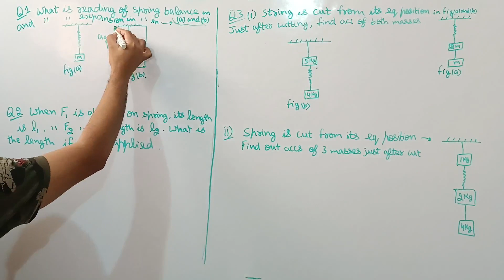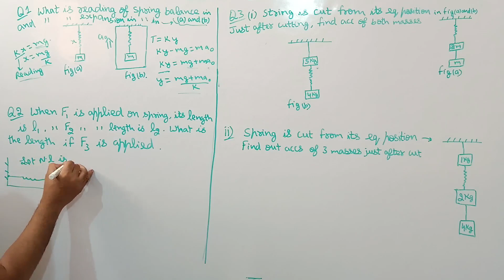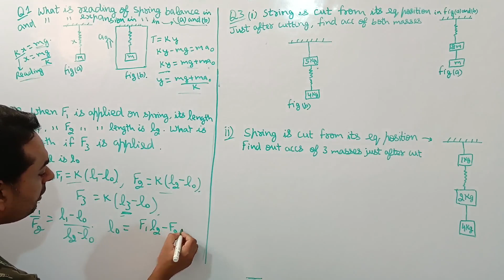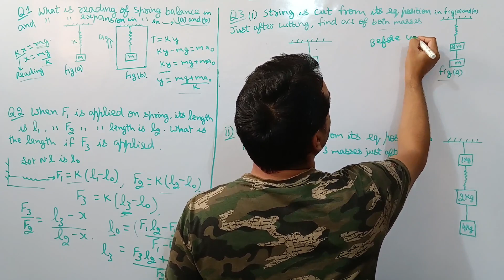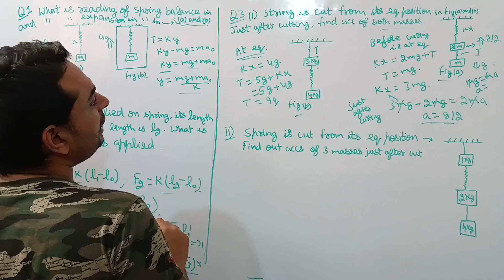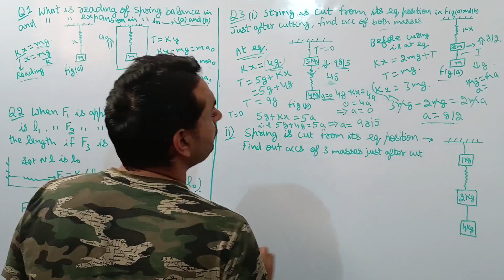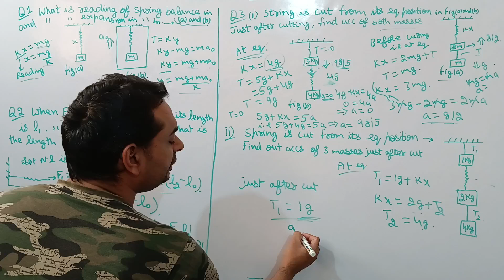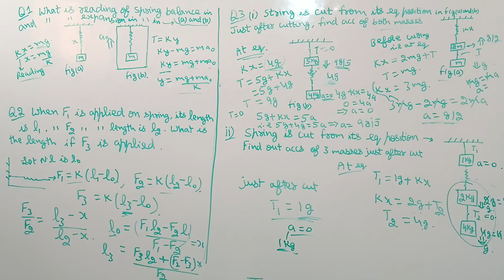40. Problems on cutting of spring and string